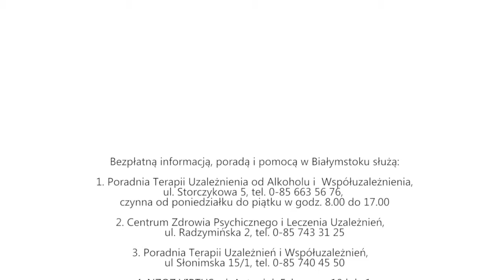Profilaktyka alkoholowa cz. 11 (2015)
Kolejny materiał profilaktyczny poświęcony został abstynencji, czyli całkowitemu powstrzymywaniu się od spożywania napojów alkoholowych. Cykl filmów sfinansowano ze środków Miasta Białystok.